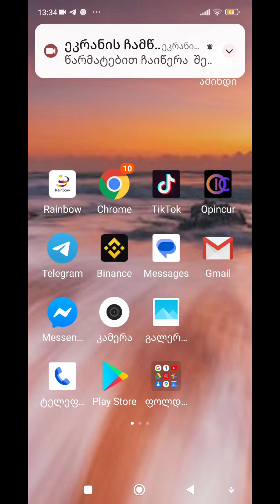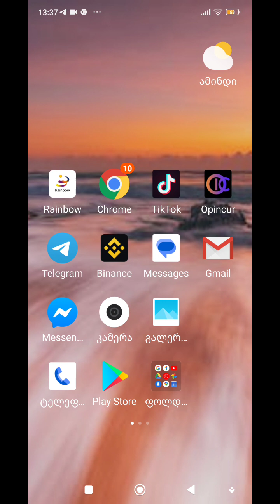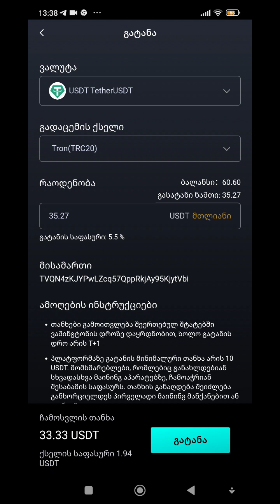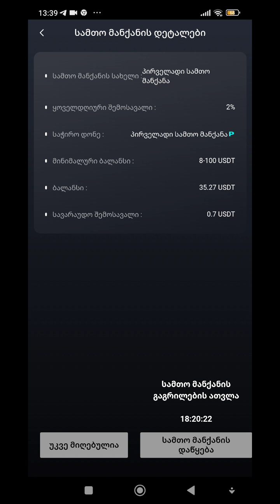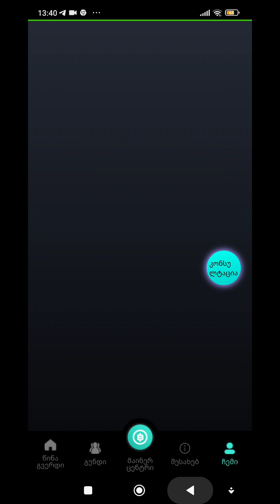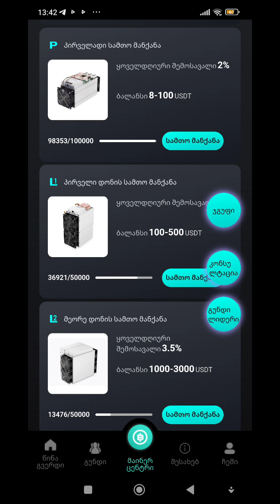rainebowcurrency.ltd განხილვა და ღირს თუ არა ფულის ჩადება !? ფულის შოვნა